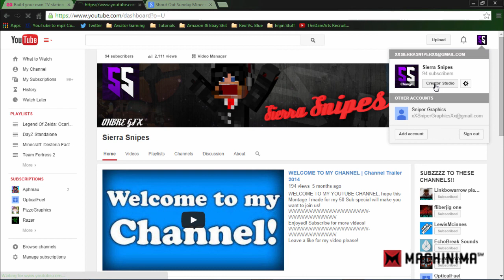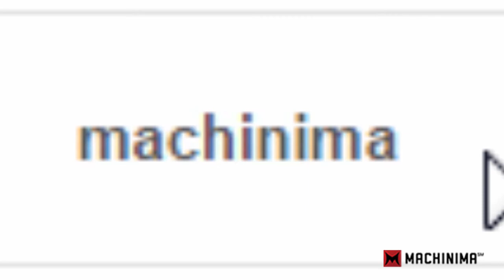New Things That Will Be Introduced To My Channel!!